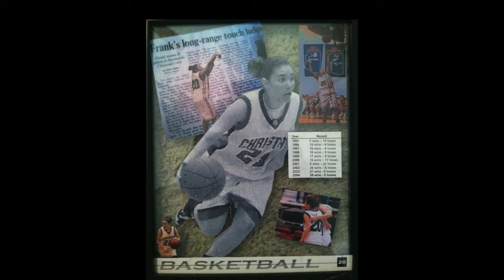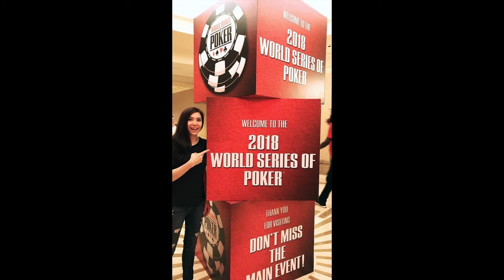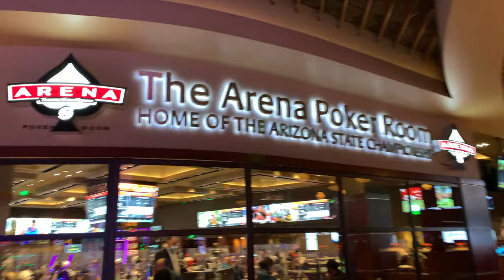Arizona Poker - Cash Games at Talking Stick Resort & About Me - Vlog #2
Join me as I show you around my neck of the woods in Phoenix, Arizona where we go play some cash games at Talking Stick Resort!

+Play Where I Do: Please message @steph_poker on IG or @stephbaker on Telegram and she will get you started with Club Info 😊 Thanks!

Music Written & Produced by: PokerfaceAsh